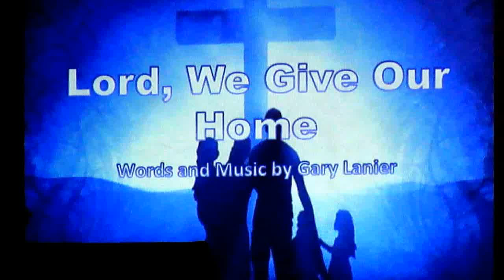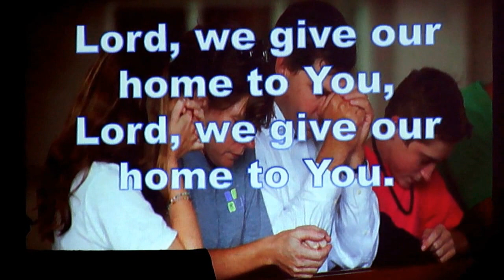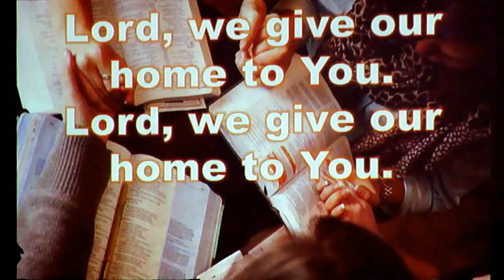HBC_Choir_Lord_WeGiveOurHomeToYou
The Christian Family Prayer - in celebration of Hope Baptist Church's Family Month celebration.